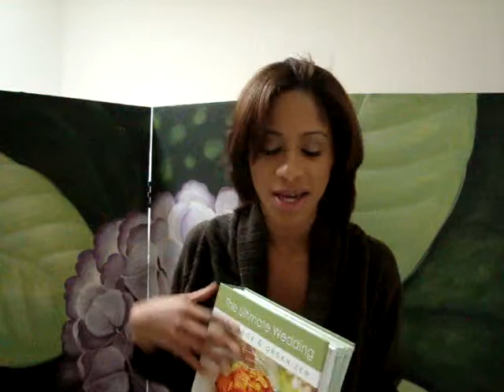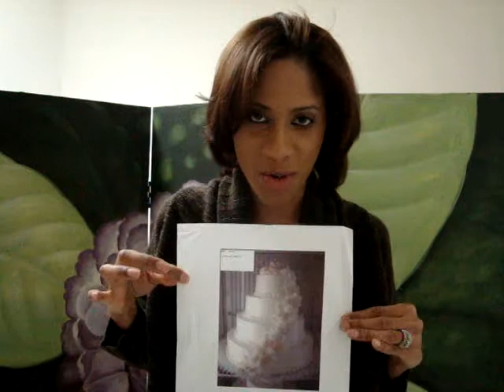My Wedding Countdown 4 months!!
my wedding countdown and pre-wedding documentary!!